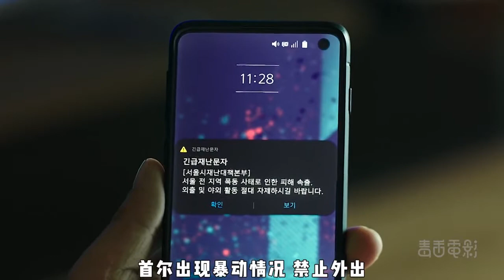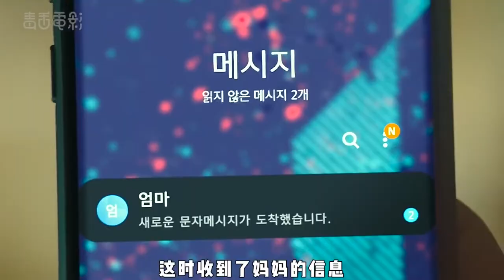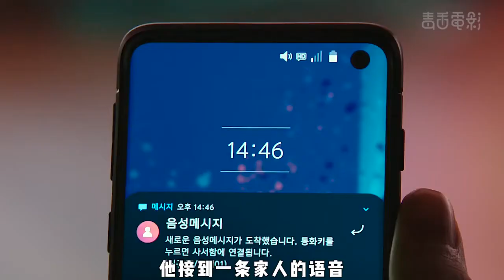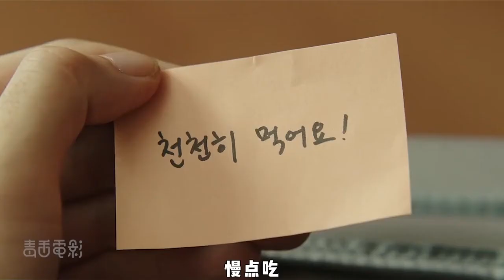韩国爆火丧尸片，五天破百万票房，吃鸡博主被困家中用无人机求生#活着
毒舌电影解说，5分钟看懂一部电影！活着